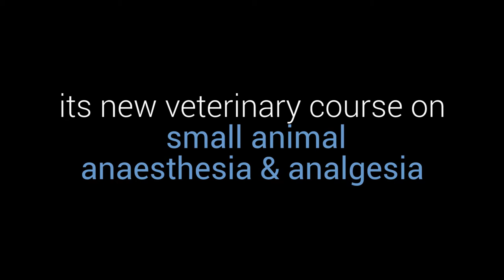Teaser of the new edition of the 4-Day veterinary course on small animal analgesia & anaesthesia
This certified course will start in December the 3rd 2016 in Brussels.
Limited number of participants due to the workshops organised during the course. info